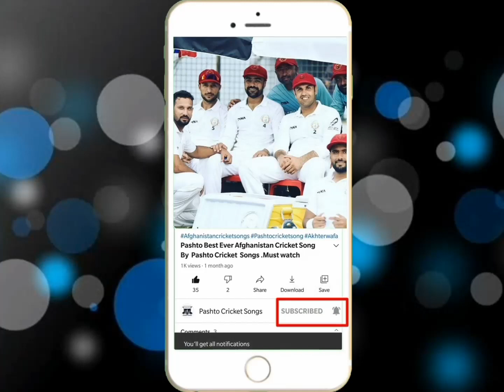A new and very beautiful Pashto Cricket Song about Our Handsome Hero Fazal Haq Farooqi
New and very beautiful Pashto Cricket Song About Fazal Haq Farooqi of Afghanistan Cricket Team Player